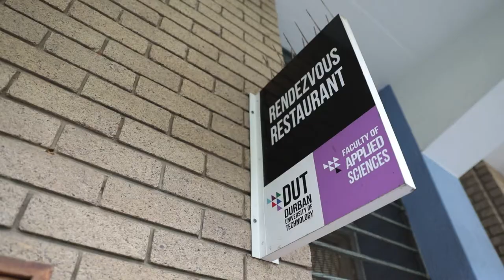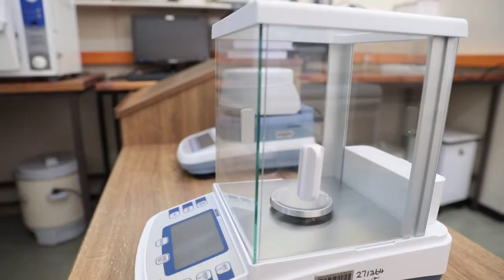Department of Food and Nutrition Consumer Sciences